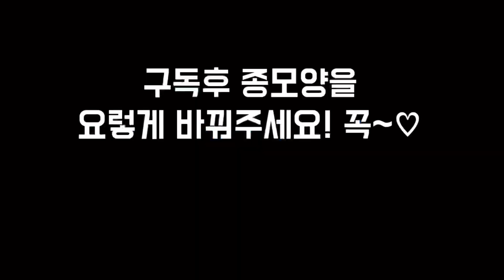참돔낚시! 서해는 고패질금지인데 제주는 왜 고패질을 할까요?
중고보트나라 - 아직도 보트사면서 호갱짓해요? 보트중고가/피해사례/스펙정도 확인하고 사자
고프로구매는 여기에서
ROD & REEL
- REEL : SHIMANO 15 OCEA CONQUEST 200HG RIGHT